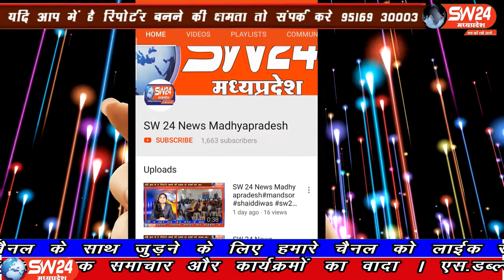SW 24 News Madhyapradesh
खरगोन जिले में अवैध हथियार निर्माण खरीदी बिक्री पर अंकुश लगाने के नाम पर पुलिस विभाग लगातार आरोपियों पर कार्यवाही कर रहा है। बावजूद उसके अपराधियो के हौसले इतने बुलन्द है की गौरखधंधे में लिप्त होकर लगातार पुलिस गिरफ्त में आते दिख रहे है। खरगोन से अजय तिवारी की रिपोर्ट